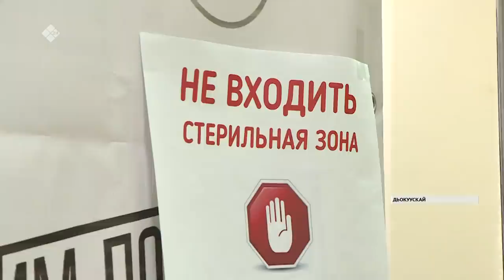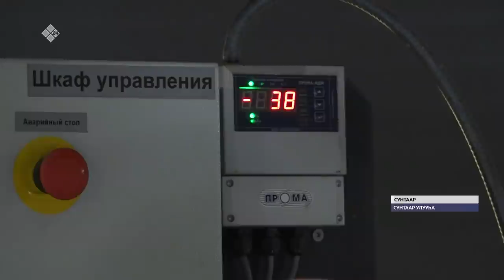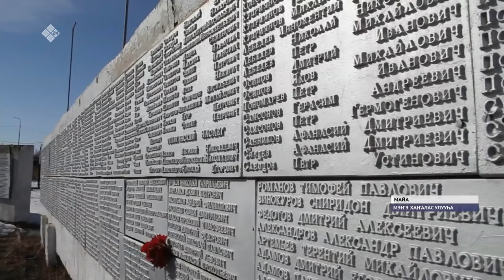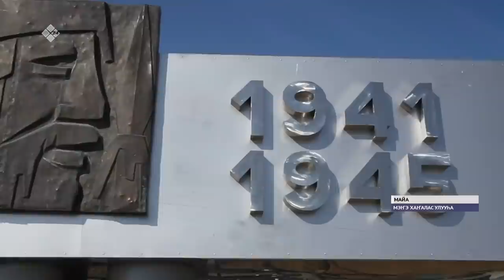«Саха сирэ» информационнай биэрии. Муус устар 23 күнэ, 20:30 ч